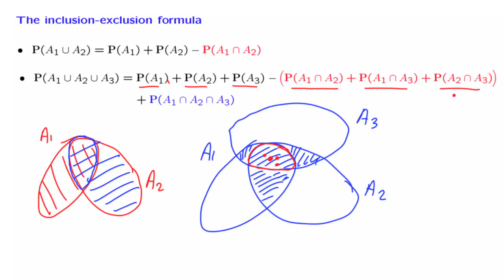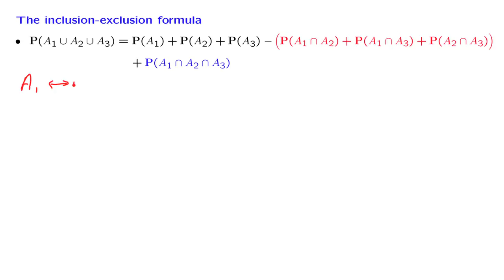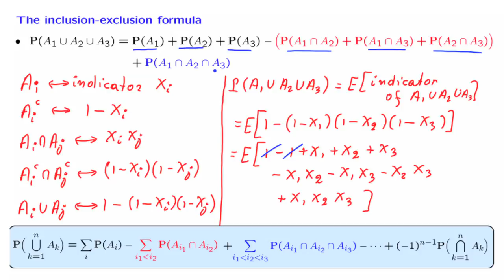S07.1 The Inclusion-Exclusion Formula